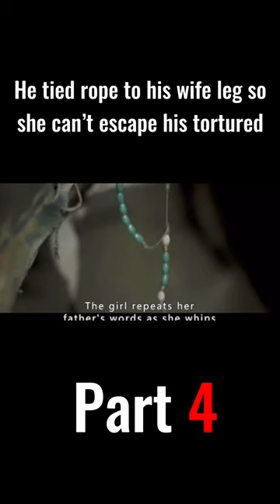He tied rope to his wife leg so she can’t escape his tortured